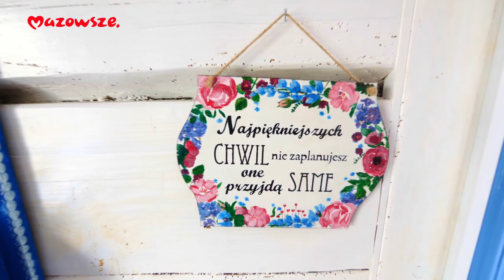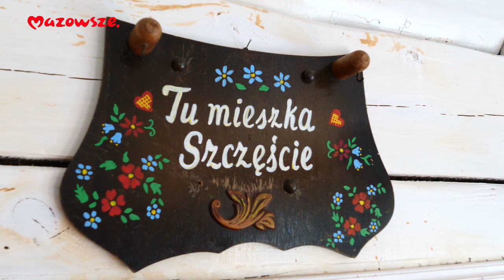Sielski Dom i Ogród Atrakcją Mazowsza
Niedawno mieliśmy zaszczyt gościć Telewizję Narew, która u nas robiła program o atrakcjach Mazowsza. Nasza zagroda agro edukacyjna okazała się na tyle ciekawym miejscem, że zaproszono nas aby znaleźć się w ich programie. Opowiadałam o ogrodzie, plantacji lawendy oraz o naszych lawendowych ciasteczkach.